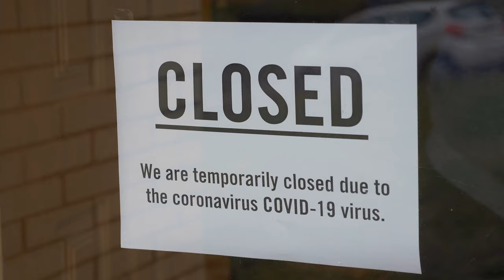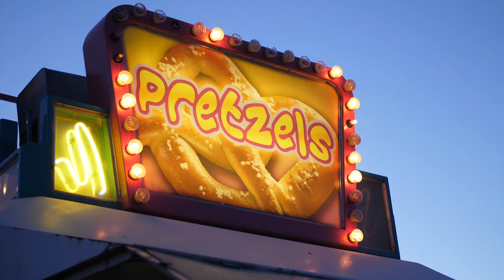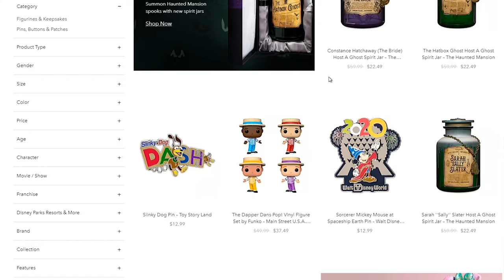How to Experience Theme Parks from Home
In this Theme Park Adventures, we look at how to experience theme parks from home. Now that most major theme parks have been forced to close, we could all use a bit of that experience in our lives right now.